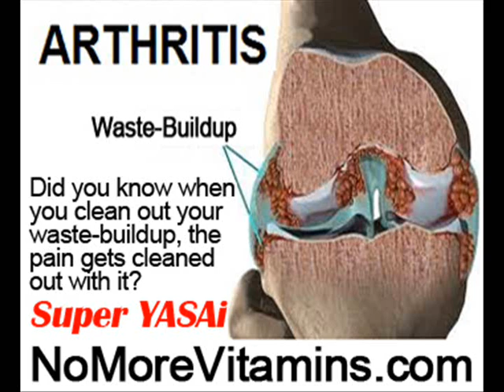Fatigue Muscle Aches Joint Pain by NoMoreVitamins com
- Don't let yourself take pain-pills for the rest of your life, please! There's another way to stop your joint and muscle pain no one has told you about, it's the only real holistic way without more pills and without side-effects! Are you ready to finally feel less pain, holistically? Feel improvement in just one day! this is NOT more hype! Start eating Super YASAi right now!!